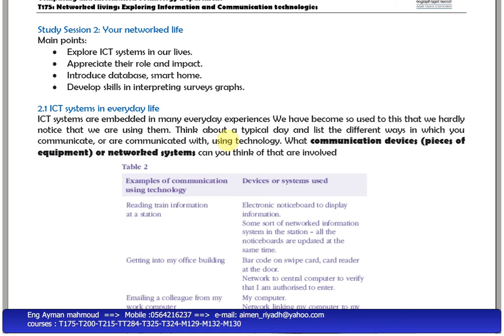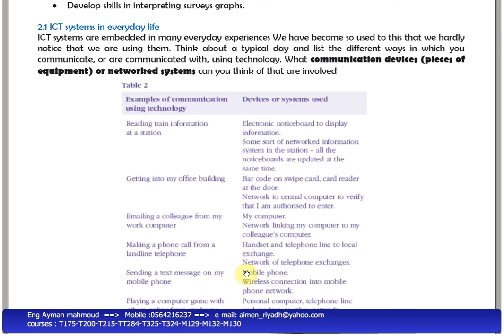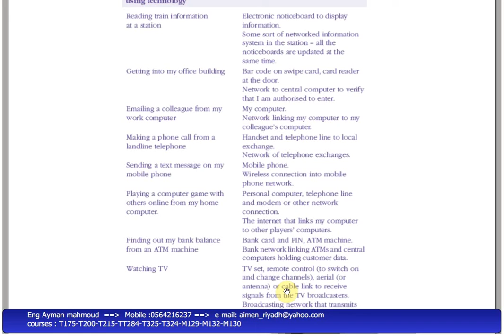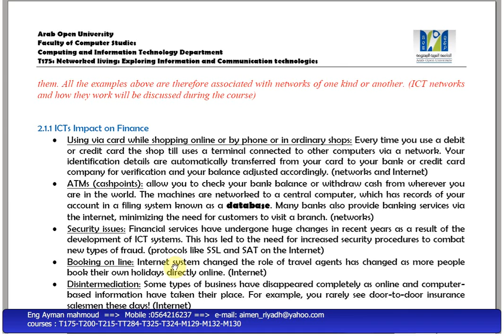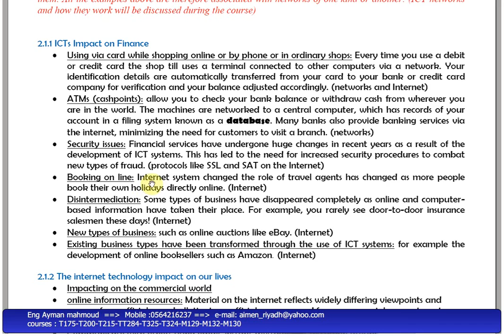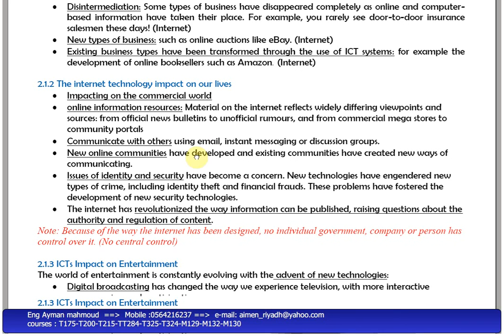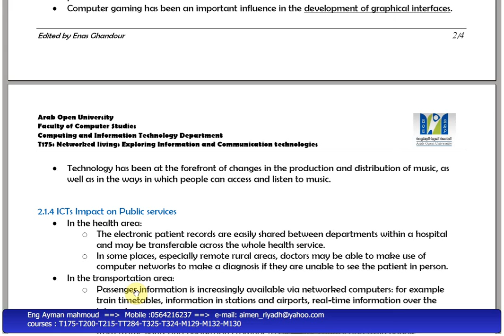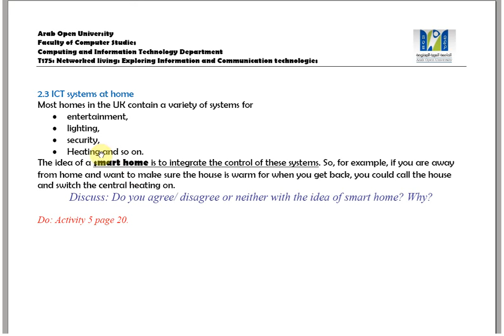T175A-session 2 BY eng Ayman mahmoud